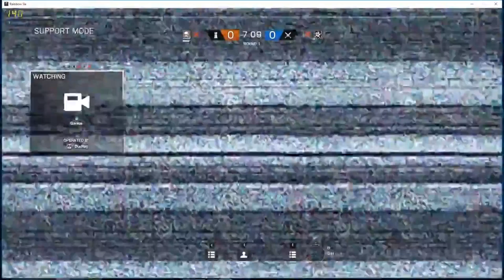RAINBOW SIX SIEGE | GETTING REKT | [GAMENIGHT] 27